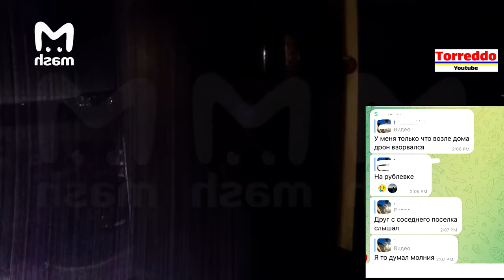Украина закрыла аэропорты Москвы. Команда была сидеть.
ПриватБанк: 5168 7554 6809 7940

Украина вновь этой ночью закрыла все аэропорты в Москве, из-за чего самолёты не могли как взлетать, так и приземляться. Произошло это снова по причине летающих беспилотников.